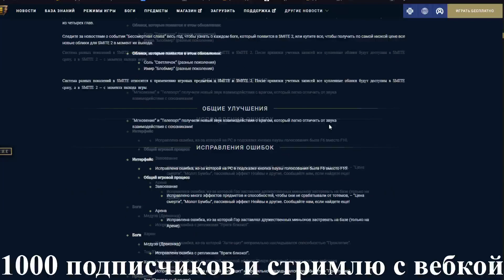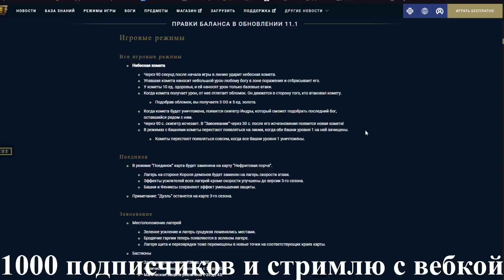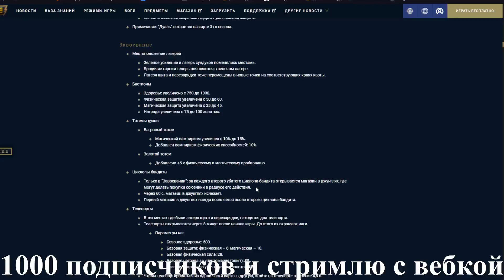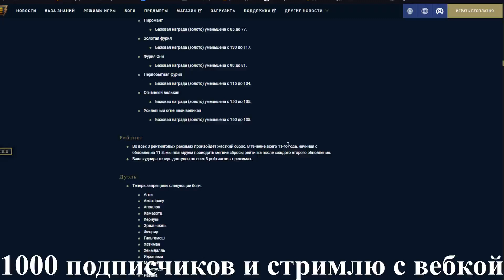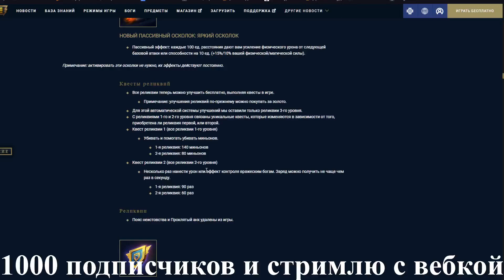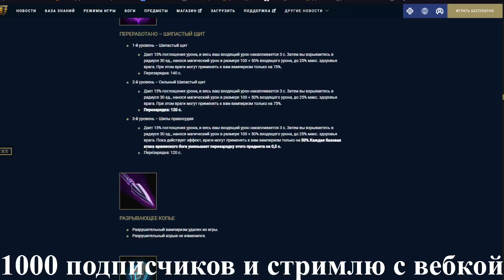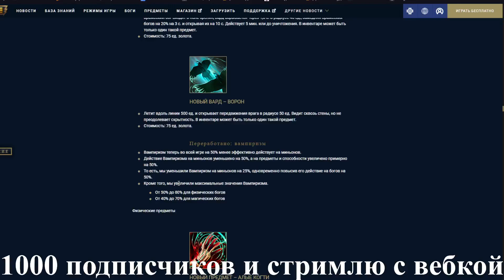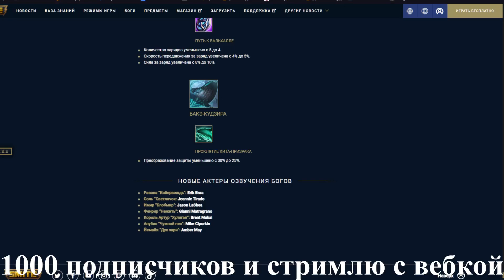Разбор патча 11.1 Smite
ВСЯКИЕ ССЫЛКИ